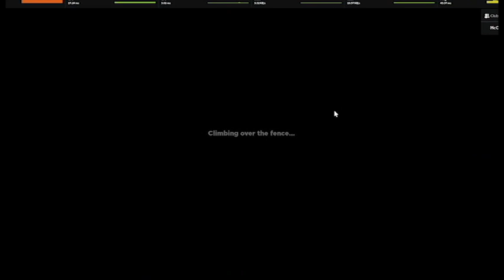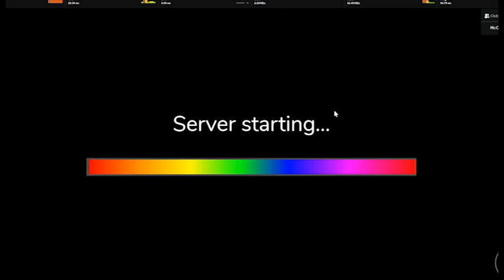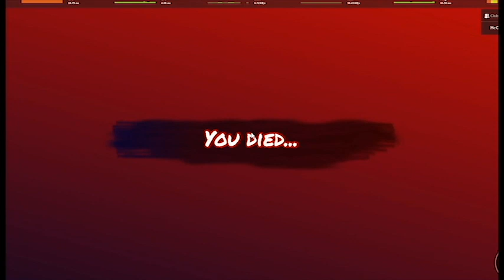Rainbow Friends ft. Martin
In honor of MatPat